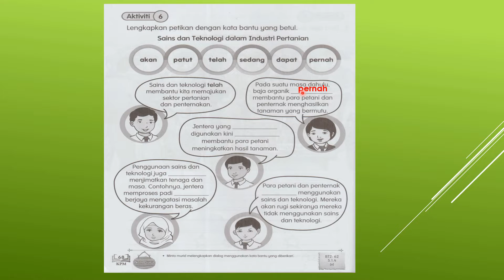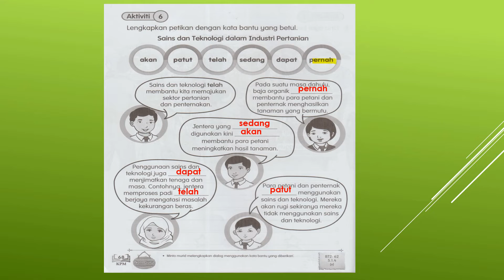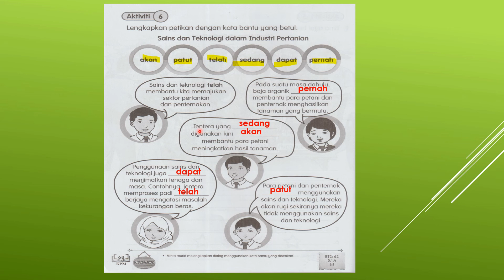Jawapan Buku Aktiviti Bahasa Melayu Tahun 3 Jilid 2 Muka Surat 68